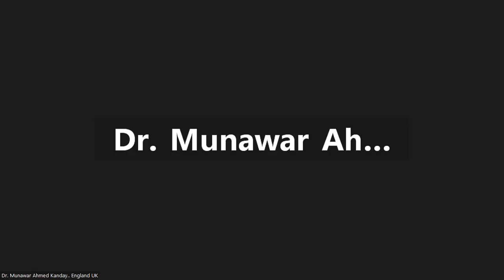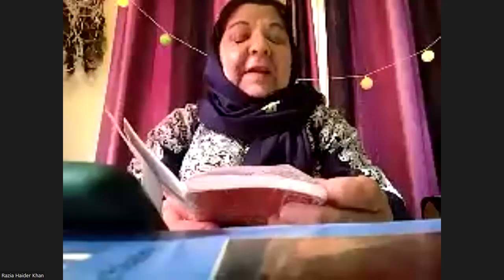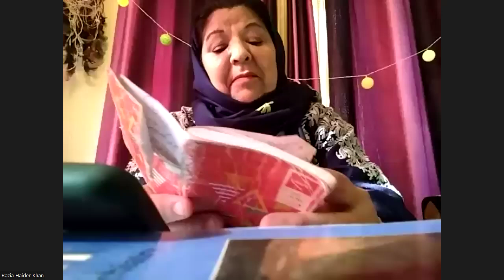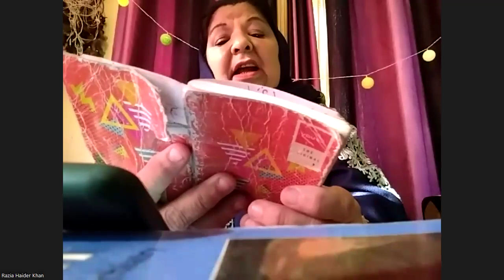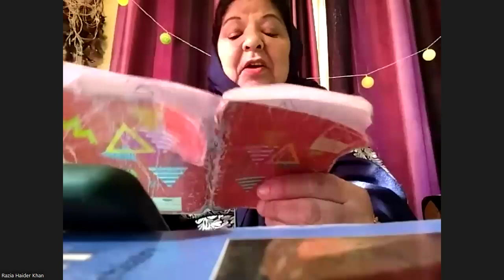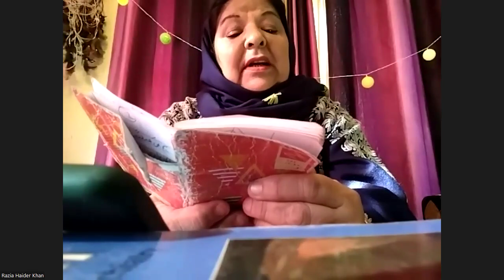PARB-E-AMEKHTA GLOBAL MUSHAAIRA PRESIDED BY MOHTRAMA YASMIN BUKHARI. NIZAMAT MARIA SHAHZADI 20/10/24